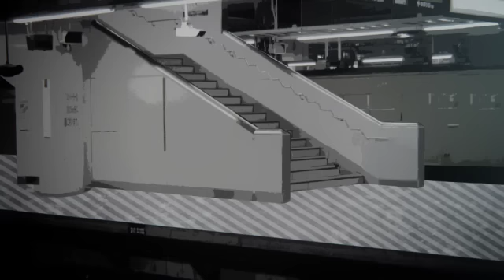DECO*27 - 恋距離遠愛 feat. とぴ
DECO*27 - 恋距離遠愛 feat. とぴ / Love Distance Long Affair feat. Topi

Arrangement: DECO*27
Additional Strings Arranged: Miou Sugita
Movier: Project NINA, akka, mirto, Himemi Sakamoto, Ta-k [stalactite.net]

歌詞

息を止めます
やっぱ苦しいです
息を吸います　3→2→1
でも苦しいです　やっぱ苦しいです
君がここにいないのは　何でだ

息が出来ます　僕生きてます
生きているのに　寂しい。
でも生きてます　笑って生きてます
君がここにいないのに　何で...？

ねえ笑っていいよ　ねえ泣いてもいいよ
ねえ怒っていいよ　好きになっていいよ
ねえキスしていいよ　ねえ抱いてもいいよ
ねえ君だけの僕にしてくれていいよ

キミに会えます　アタシ嬉しいです
生きているから　寂しい。
時を止めます　とか言ってみます
「どうか」と願います　unteach...

ねえ笑っていいの？　ねえ泣いてもいいの？
ねえ怒っていいの？　好きになっていいの？
ねえキスしていいの？　ねえ抱いてもいいの？
アタシだけのキミにしてもいいのかな...

「笑ってる。」　"キミだって"
「泣いてるの？」　"君だって"
「好きだよ。」　"僕だって"
「また会えるよ。」　"待ってる"